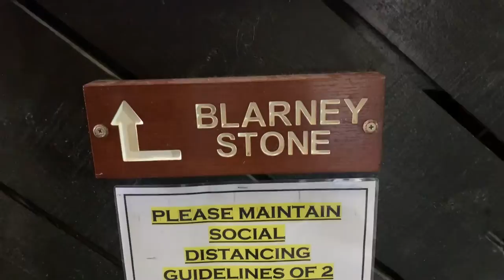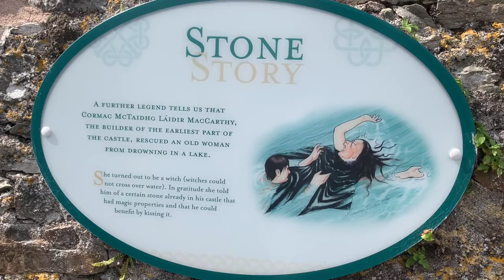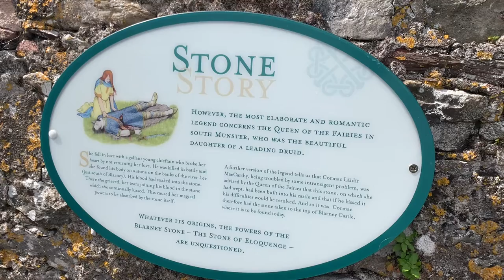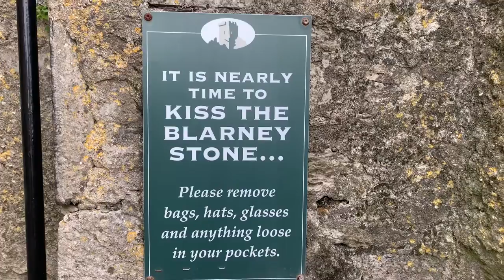Blarney Castle and Blarney Stone in Cork in Ireland